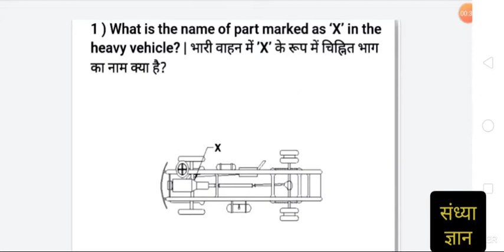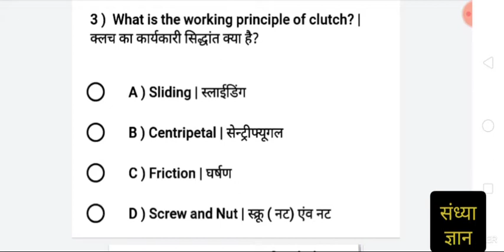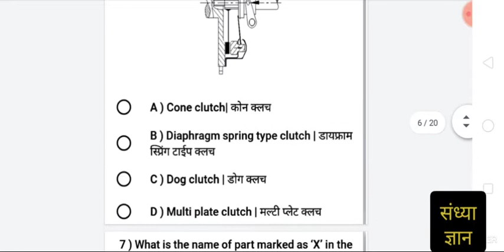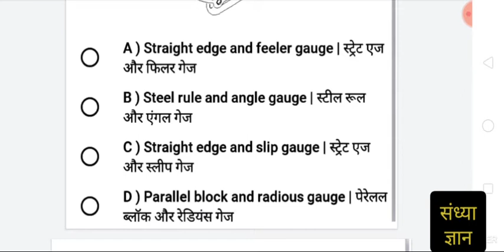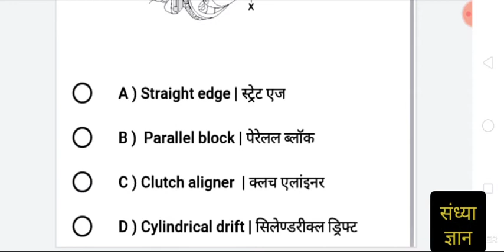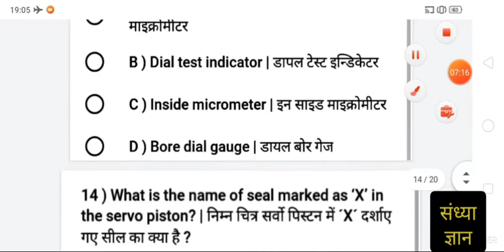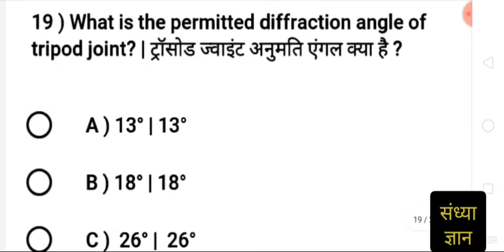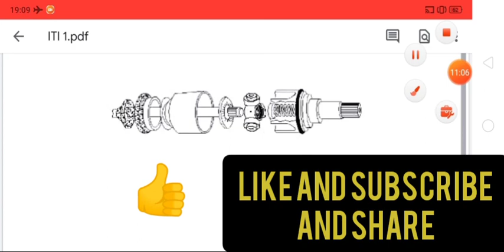Automobile।MMV।Fitter। Mechanistic। DIESEL Mechanic।All Trade top 20 questions in Hindi and English।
Hello friends,
Aap sb ke liye top 20 questions in Hindi and English language.
All iti students and polytechnic students aap sabhi ke liye yha questions hai.
Automobile engineering,Civil engineering, Motor Mechanic Vehicle। Mechanistic। DIESEL Mechanic etc.